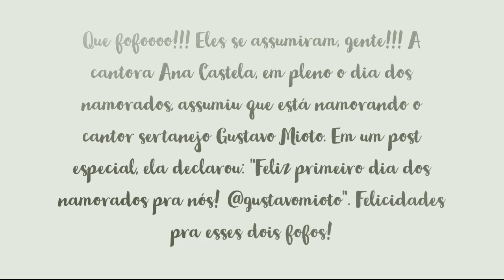ANA CASTELA ASSUME NAMORO COM GUSTAVO MIOTO NO DIA DOS NAMORADOS